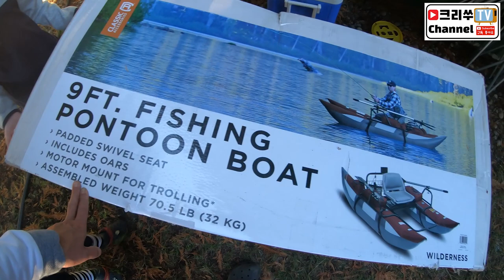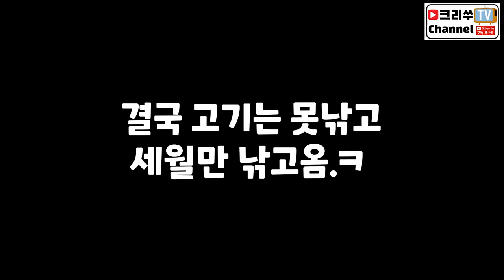판툰보트로 물고기는 안낚고 백만불짜리 뷰만 낚아왔습니다~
우연히 알게된 구독자분께서 감사하게도 저에게 판툰보트를 선물해 주셨습니다. 낚시를 좋아하시는 분으로 저에게 판툰보트 낚시의 세계로 입문하게 해주신 구독자분께 감사를 표하며, 판툰보트를 시승하기 위해 갔던 낚시터에서 성공적으로 판툰 보트를 런칭하고 왔습니다. 아쉽게도 물고기는 못낚았지만 아름다은 미국 워싱턴주의 백만불짜리 뷰를 낚아왔네요~

카메라 : Gopro Hero Black7, I Phone XS
편집 : Adobe Premiere Pro CC, Adobe After Effects